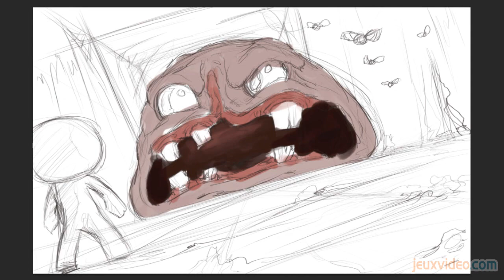Draw in Game - The Binding of Isaac - Isaac Vs. Monstro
Nyo.